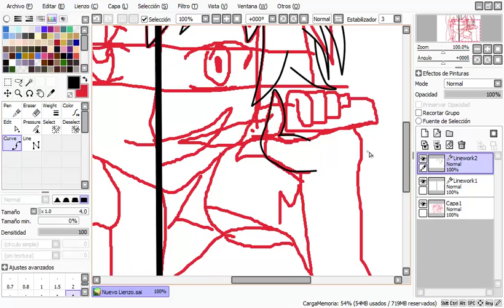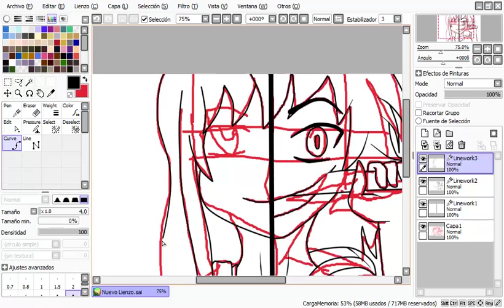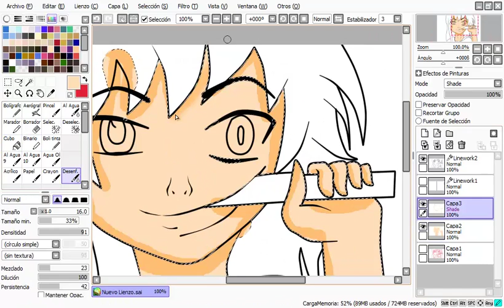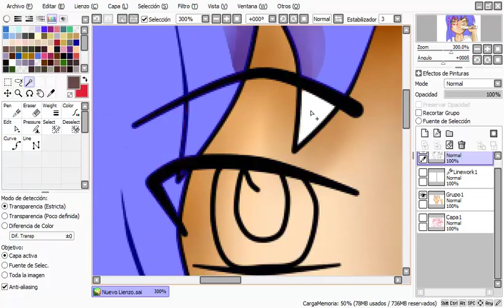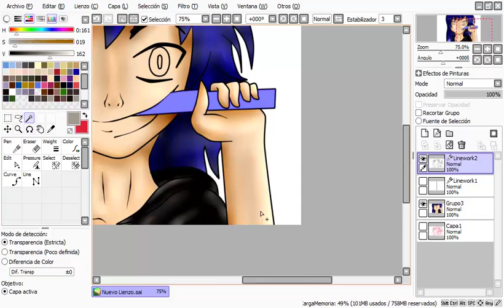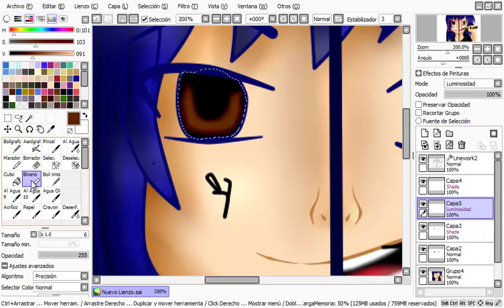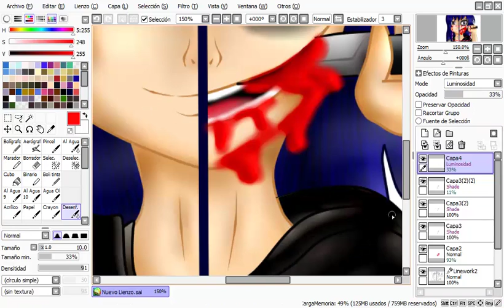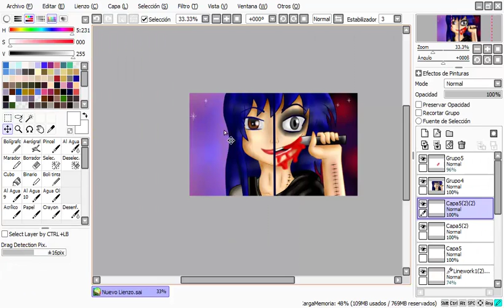madness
There is always madness in all of us, accept it only occasionally.
madness is not bad

illustration made with paint tool sai.